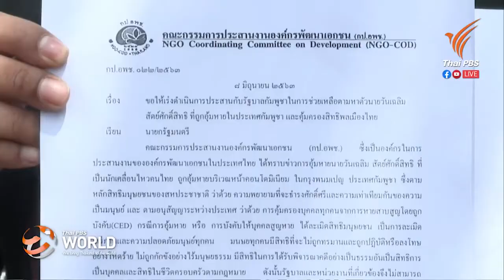Opposition pushes government to probe Wanchalearm’s abduction